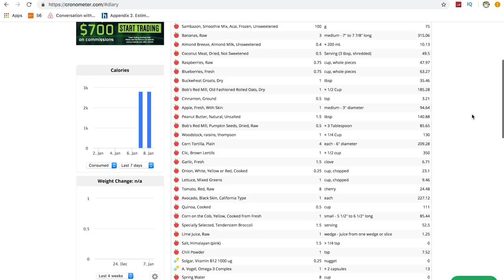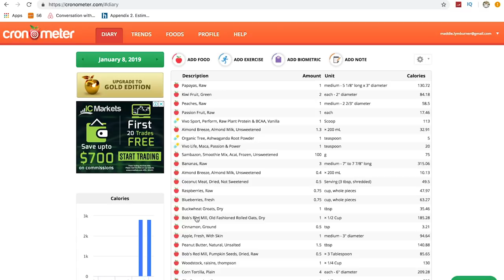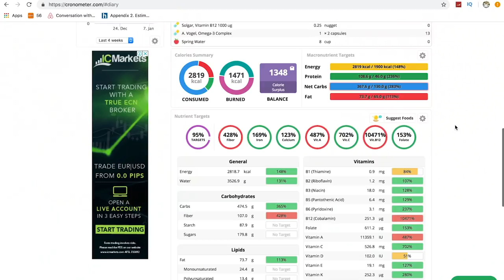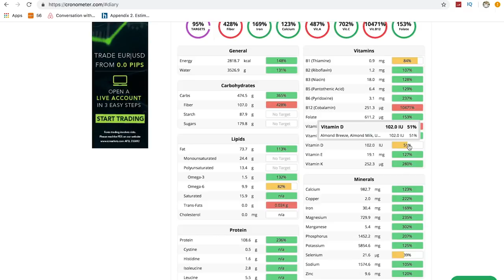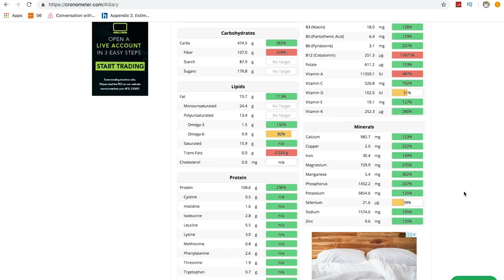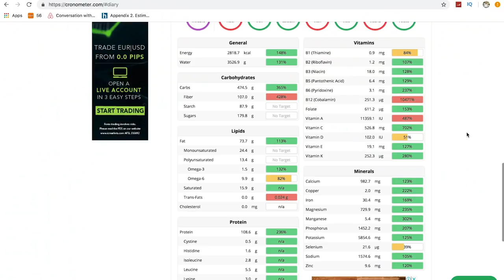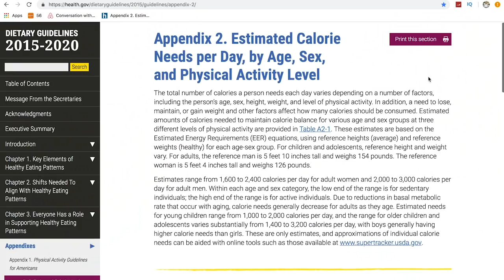WHAT I EAT TO STAY LEAN & FIT + calories & macros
A full day of eating as a vegan to stay fit, healthy & lean! Plus calories, macros, micro nutrients and the SUPPLEMENTS I take!

ⓥ Why Vegan?